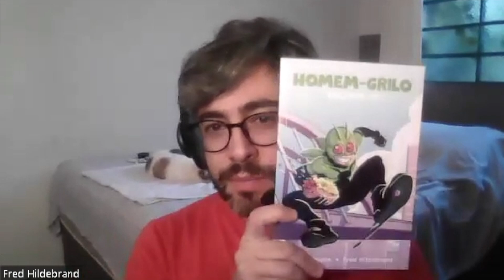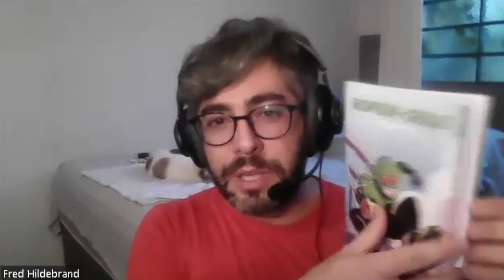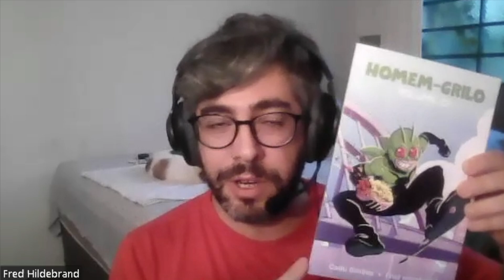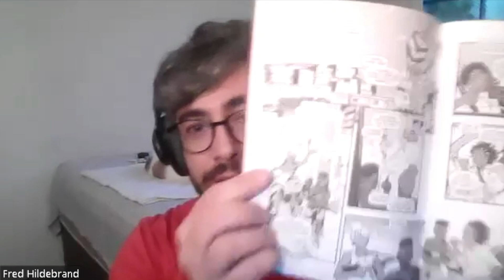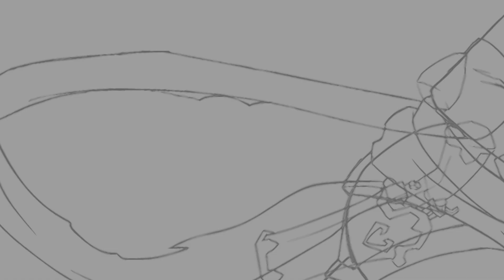Churrasco na laje e FiQ 2024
João Rampi (NuPeQ-UEMS) conversa com Fred Hildebrand sobre a experiência de ter participado do FIQ 2024 e o lançamento do quadrinhos do Homem-Grilo e do Churrasco na Laje.